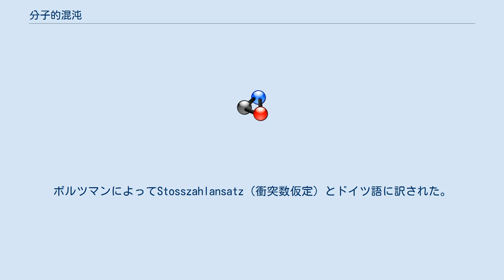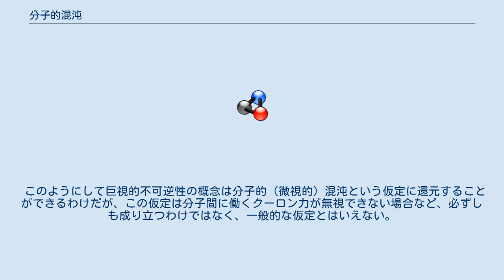分子的混沌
分子的混沌（ぶんしてきこんとん Molecular chaos；あるいは分子カオス、分子無秩序などとも訳される）とは、気体分子運動論で、衝突する粒子の位置と速度の間には相関がないとする仮定である。
つまり衝突回数は、衝突する可能性のある粒子の数の単純な積に比例するものと仮定する。
この近似はジェームズ・クラーク・マクスウェルによって1867年に導入された。
ボルツマンによってStosszahlansatz（衝突数仮定）とドイツ語に訳された。
 これによって、力学に基づく分子運動論の計算は非常に扱いやすいものとなる。
なおこの概念自体は、現代のカオス理論におけるカオスの概念（決定論的に導かれる見かけの乱雑さ）とは別の、微視的情報が無視（粗視化）されたことによる確率論的乱雑さを表している。
 特に（最初は認識されなかったが）ボルツマンのH定理（1872年：エントロピーの不可逆的増大を説明する）でこの仮定が重要な基礎となっている。
彼は分子運動論を用いて、完全な無秩序状態ではない気体のエントロピーは、分子が衝突することを許せば必ず増大することを示そうとした。
これが、「時間対称的な力学から不可逆過程が導かれるはずはない」というロシュミットの反論（時間の矢のパラドックス、可逆性批判）を呼び起こした。
このパラドックスへの答え（1895年）は、「衝突後の2粒子の速度はもはや相関がない」というものであった。
ボルツマンは、分子運動の分布関数を導入するにあたり、各時間においてこれらの相関は無視できると主張した。
これを用いて分布関数に関するボルツマン方程式を計算することで、H定理が証明される。
 統計力学の基礎となっているエルゴード仮説も、この仮定から導くことができる。
 このようにして巨視的不可逆性の概念は分子的（微視的）混沌という仮定に還元することができるわけだが、この仮定は分子間に働くクーロン力が無視できない場合など、必ずしも成り立つわけではなく、一般的な仮定とはいえない。